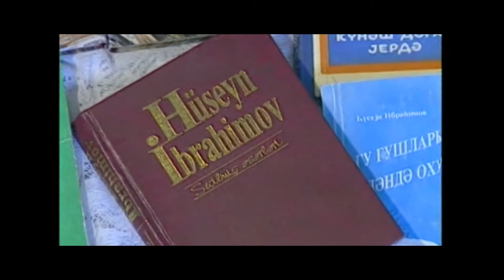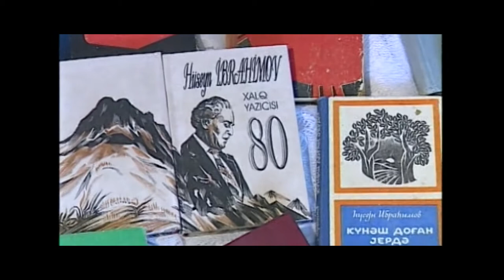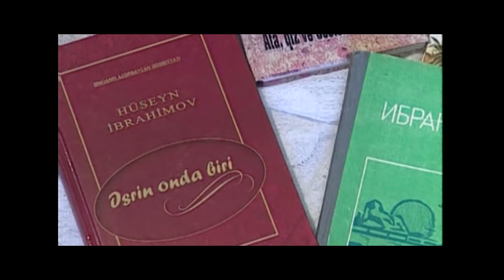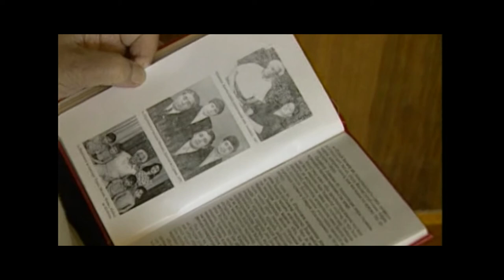Hüseyn İbrahimov (sənədli film)